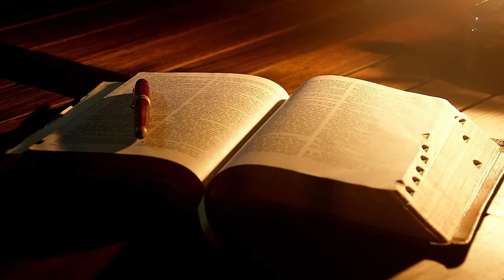Programa Evangelho Diário - 20 de dezembro de 2018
Hoje Deus concede a Maria a graça de ajudar no plano da salvação!
Maria disse sim e você? Qual sua resposta?
Ouçamos o Evangelho Diário!